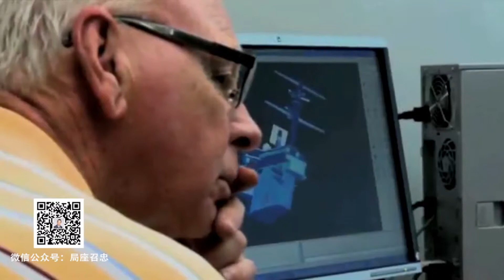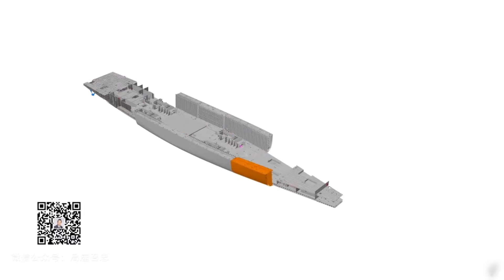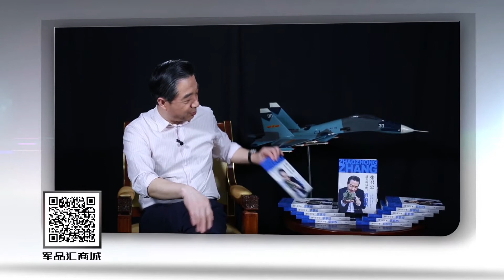张召忠说43： 美国总统空降福特号，下一艘航母是不是要叫“特朗普”号？.mp4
搬运 张召忠说：美国总统空降福特号，下一艘航母是不是要叫“特朗普”号？
张召忠说：美国总统空降福特号，下一艘航母是不是要叫“特朗普”号？